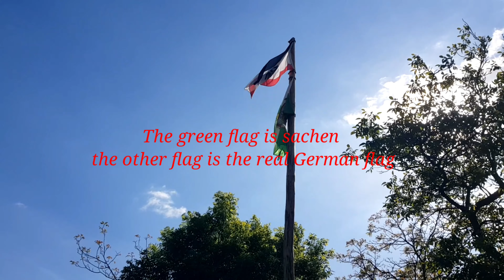A SIMPLE BREAKFAST/ MY MOTHER IN LAW HAPPINESS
A humble life of my mother in law

👉Instagram Jenny Veith❤